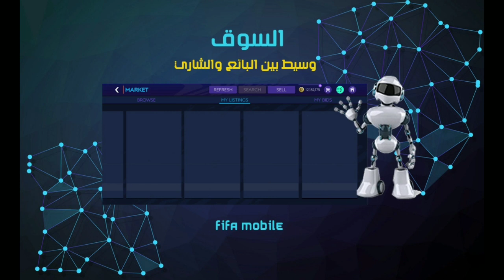اعرف الماركت سلسلة الطريق الي المليار في فيفا موبايل 21 ( الجزء الاول )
قناة GAMES BEAST هي قناة خاصة بشروحات واخبار فيفا موبايل